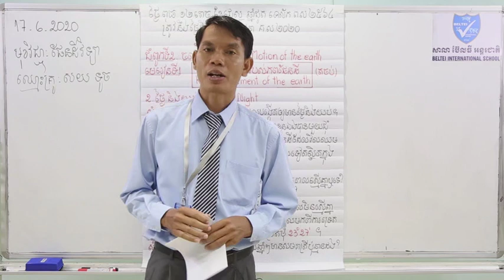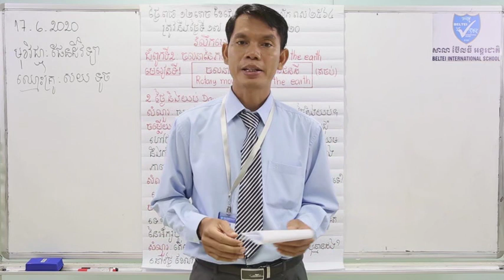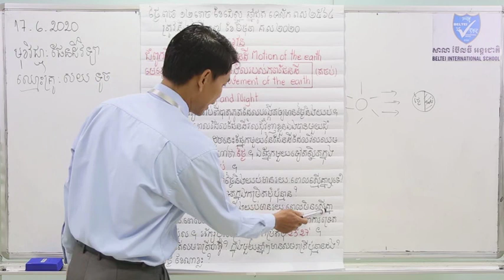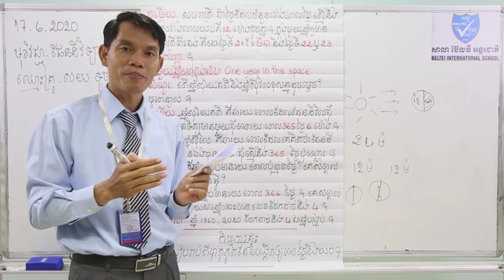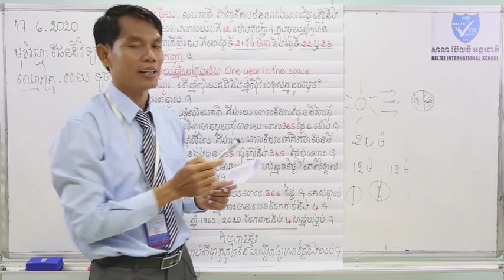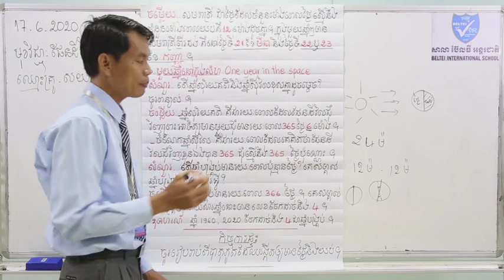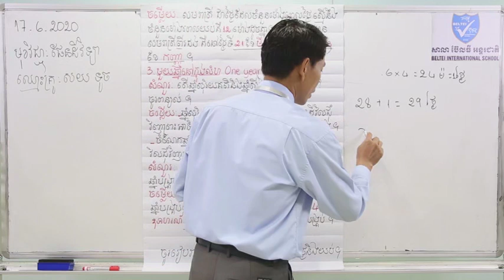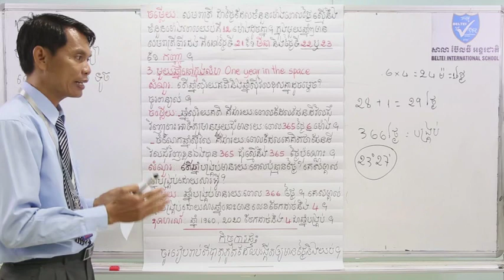14. G7 - ផែនដីវិទ្យា - ជំពូកទី២: មេរៀនទី១ ចលនារង្វិលរបស់ភពផែនដី (តចប់) (BELTEI)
ថ្នាក់ទី: ៧
មុខវិជ្ជា: ផែនដីវិទ្យា
បង្រៀនដោយ:  លោកគ្រូ សយ ទូច
ជំពូកទី២: មេរៀនទី១ ចលនារង្វិលរបស់ភពផែនដី (តចប់) (ទំព័រ ១៦៩-១៧១)